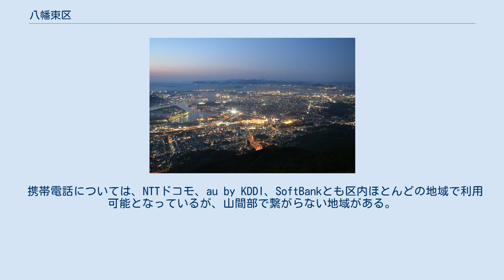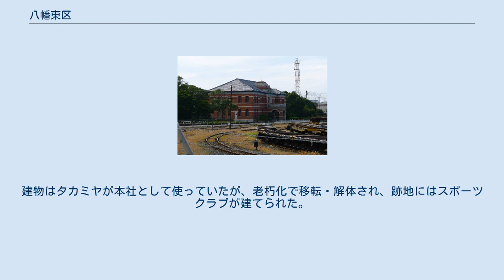八幡東区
皿倉山頂から見た八幡東区 皿倉山頂から見た八幡東区の夜景 八幡東区（やはたひがしく）は、北九州市を構成する7区の行政区の一つである。
 尾倉村・大蔵村・枝光村が合併して八幡村が誕生したが、三つの村ともに産土神様の八幡神社を祭っていたので、新村の名を「八幡」にしたといわれている。
 官営八幡製鉄所の創業以来、製鉄業で栄えた街で、日本製鉄八幡製鐵所がある。
東田地区など区内では製鉄所の遊休地を活かした再開発が進められている。
 平野地区では、帆柱山系の山々が東西に裾野を広げ、国際村交流センター、国際協力機構九州国際センター（JICA九州）、九州国際大学などが並び、「国際交流ゾーン」としての整備が進んでいる。
 丸山・大谷地区では、斜面地に住宅が密集し、階段が多く、袋小路もあり、旧来からの斜面地らしい街並を残している。
地域住民の高齢化に伴い、火災や疾病など緊急時の対応への対策が急務となっている。
 東田地区では、土地区画整理事業が行われ、JR鹿児島本線の直線化やスペースワールド駅の開業、新産業分野の誘致、イオンモール八幡東などの商業施設の整備が進められた。
また、自然、環境、歴史を学ぶ場として、北九州市立自然史・歴史博物館、北九州市環境ミュージアムが立地している。
 高見地区には、北側は緑豊かな丘陵地があり、南側は旧電車通りが走り、市内各所からのアクセスが良好である。
高品質なライフスタイルを志向する人々向けに提案された居住エリアで、戸建住宅や共同住宅などの整備が一体的に進められている。
 皿倉地区には、市民に親しまれている皿倉山があり、山頂の展望台からは北九州市の街並が一望できる。
河内地区には、河内貯水池のほとりに「せせらぎ広場」やサイクリングロードが整備され、休日をのんびり過ごす環境が整えられている。
 健康の項に記載の通り、近年少子高齢化が顕著であり、2014年、有識者団体「日本創成会議」が発表した「消滅可能性都市」に、九州の県庁所在地・政令市内で唯一含まれた。
 ※字・大字などは除く 都市高速道路 国道 一般道路 大学 高等学校 中学校 小学校 図書館 区の人口のうち高齢者率が28.3%、年少者率が10.3%と市内各区の中で最も少子高齢化が進んでいる（2005年国勢調査統計値。市全体ではそれぞれ22.2%、13.3%、高齢者率2位の門司区が27.2%、年少者率が2番目に少ない小倉北区が11.6%とともに1ポイント以上の差）。
今後も少子高齢化は進行することが予想されており、特に皿倉山の麓に位置する地域においてはその傾向が顕著である。
 八幡製鉄所旧本事務所 ※かつてあった施設・テーマパーク 以下に示す市外・市内局番は総務省の公開情報による。
近年、通信自由化で従来のパターンが通用しなくなっている。
 以下、エリア分類不明。
区内にも該当する番号が存在する。
 なお参考までに、NTT西日本における一般的な割り当てルールは以下の通り。
 携帯電話については、NTTドコモ、au by KDDI、SoftBankとも区内ほとんどの地域で利用可能となっているが、山間部で繋がらない地域がある。
世代交代が進められていることもあり、3G（第三世代）以降のサービスのみについてエリア拡大のため基地局整備等が進められている。
 区内には拠点が無く、小倉北区にある拠点が直接取材を行っている。
 皿倉山に八幡テレビ・FM放送所が置かれ、デジタルテレビジョン放送、FMラジオ放送（AMの補完放送を含む）、V-Lowマルチメディア放送「i-Dio」（FM FUKUOKAに併設）が送信されている。
AMラジオ放送は、若松区響送信所から出される電波を直接受信する。
 演奏所は1958年にテレビ西日本が開局し、15年余りにわたって放送を出していたが、国の方針で1974年に閉鎖。
本社は福岡市へ、北九州の拠点は小倉北区へと移された。
建物はタカミヤが本社として使っていたが、老朽化で移転・解体され、跡地にはスポーツクラブが建てられた。